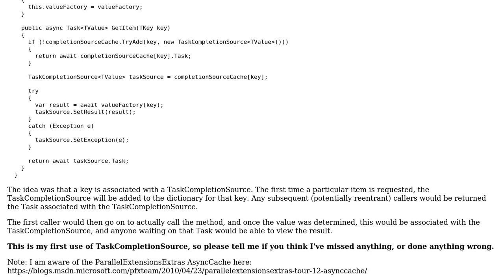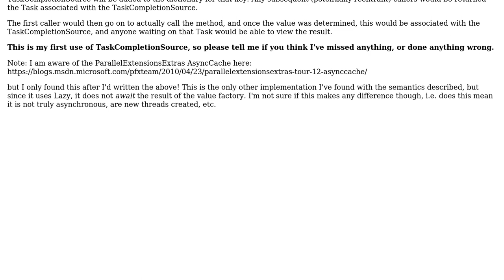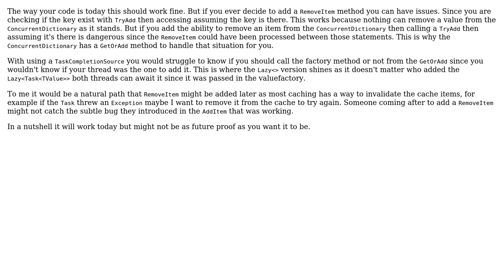Code Review: Implementation of Asynchronous Cache (2 Solutions!!)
Code Review: Implementation of Asynchronous Cache

With thanks & praise to God, and with thanks to the many people who have made this project possible! | Content (except music & images) licensed under CC BY-SA | Music | Images & others | With thanks to user Heslacher user CharlesNRice user bornfromanegg and the Stack Exchange Network Trademarks are property of their respective owners. You are responsible for your own actions.